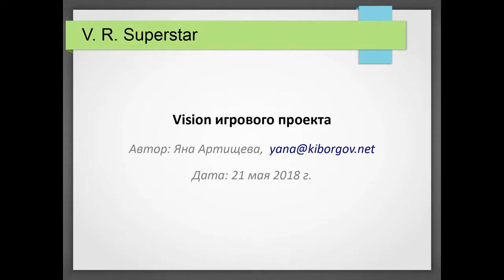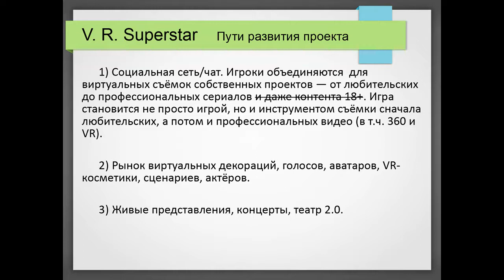V.R.Superstar - первый питч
Первый питч идеи. Вышка, 2018 год, курс "Менеджмент игровых проектов". За 3 года до начала разработки. Три года я продумывала концепцию и обещала себе, что "через месяц точно займусь V.R.Superstar". И только несколько месяцев назад, когда меня "достала серая однообразная жизнь офисного хомячка" и трата на реализацию чужих идей своего самого невосполнимого ресурса - времени, я сорвалась с офисной цепи наёмного разработчика и с головой, full-time ушла в разработку собственного, давно вынашиваемого проекта.